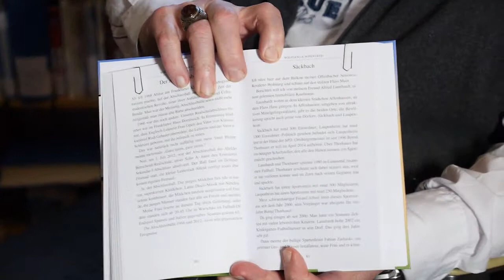Interview mit dem Schriftsteller Wolfgang Windecker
Der Langenholzener Schriftsteller Wolfgang Windecker zähl zu den produktivsten Autoren der Region. Unlängst hat er seine zweite Audio-CD mit Gedichten und Kurzgeschichten herausgebracht. Sie heißt "Windu" und erscheint im Eigenverlag.